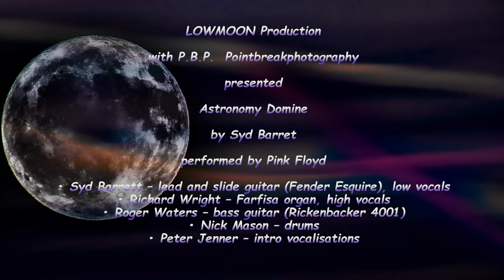Astronomy Domine Pink Floyd Photos Pointbreakphotography vjmoon laufed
Astronomy Domine

Lime and limpid green,
a second scene
A fight between the blue you once knew
Floating down,
the sound resounds around the icy waters underground.
Jupiter and Saturn, Oberon, Miranda And Titania,
Neptune, Titan, Stars can frighten.

Blinding signs
flap, flicker, flicker, flicker
Blam pow, pow
Stairway scare, Dan Dare who's there?

The sounds surrounds the icy waters underground
The sound surrounds the icy waters
Underground.

Signore dell’Astronomia

Vischio e verde limpido
una seconda scena
Una lotta tra l'azzurro che un tempo conoscevi
Fluttuando giù,
il suono riecheggia tra le gelide acque sotterranee.
Giove e Saturno, Oberon là in corsa e Titania,
Nettuno, Titano, le stelle possono terrorizzare.

Insegne si agitano al vento
sfarfallano, sfarfallano, scattano
Flam, pow, pow!!
Scalinate spaventose, Dan Dare chi c'è lì?

il suono circonda le acque ghiacciate delle profondità
Vischio e limpido verde
il suono circonda le acque ghiacciate
sottoterra.

La canzone venne composta da Barrett nel 1966 (nonostante ci lavorasse già dal '65), quando le sessioni con i Floyd si svolgevano nell'appartamento di Highgate di Mike Leonard. Durante le pause, Barrett consultò svariati atlanti siderali di Leonard, dalla cui consultazione venne fuori il verso Jupiter and Saturn / Oberon, Miranda and Titania / Neptune, Titan.
Già dalle prime sessioni la voce e la chitarra erano di Barrett, mentre la tastiera era affidata a Wright. Differente invece era il titolo di lavorazione: Astronomy Dominé (An Astral Chant), con un riferimento al fatto che il vocabolo Domine (tradotto Signore) è una parola latina spesso utilizzata nei canti gregoriani.

La canzone si apre con la voce del manager dei Pink Floyd dell'epoca, Peter Jenner, che recita i nomi delle stelle attraverso un megafono. L'intenzione di questa apertura è quella di replicare le sensazioni dello spazio profondo; la voce di Jenner sembra quella di un astronauta che parla attraverso un intercom. Si sente anche un messaggio in codice Morse all'inizio di questa canzone, che era un modo per trasmettere messaggi utilizzando una serie di toni lunghi e brevi. Si è cercato per anni di decifrare tale codice, ma si ė appurato che era solo una serie casuale di toni senza alcun significato.
La traccia è - insieme ad Interstellar Overdrive - quella più "spaziale" dell'LP "The Piper at the Gates of Dawn". Lo stile influenzerà successivamente album della band come Ummagumma o The Dark Side of the Moon.

• Syd Barrett – voce principale, chitarra principale
• Richard Wright – voce principale, organo Farfisa
• Roger Waters – basso elettrico, cori
• Nick Mason – batteria, percussioni
• Peter Jenner – effetti vocali

"Astronomy Domine" è uno dei brani di maggior spessore dell'album incentrato sull'immensità dell'universo, dei pianeti e la magnificenza delle stelle, temi cari a Barrett sin dalla più tenera età. Nel brano sono presenti infatti i nomi di pianeti (Giove, Saturno, Nettuno) e satelliti (Titano, Oberon), elencati al megafono da Peter Jenner, allora manager della band.